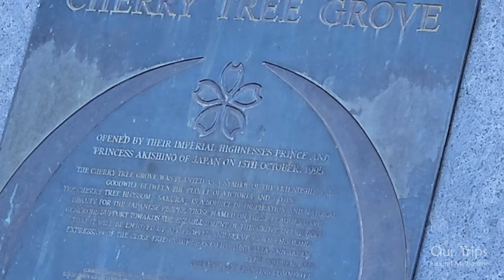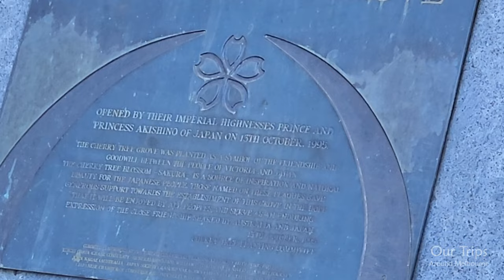MELBOURNE VICTORIA DANDENONG RANGES BOTANIC GARDENS WALKING THROUGH THE CHERRY TREE GROVE IN AUTUMN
A most enjoyable afternoon walking through splendid coloured cherry trees in Autumn! The grove was opened by Japanese royalty in 1995 with a ceremonial planting of a tree by Prince and Princess Akishino of Japan. Late September is usually a good bet to see them blooming, but our favourite time to visit is Autumn.

DANDENONG RANGES BOTANIC GADRENS - CHERRY TREE GROVE
The Dandenong Ranges Botanic Garden is Victoria's premier cool-climate garden. With breathtaking views over the Yarra Valley, the garden features important collections of rhododendrons, azaleas, camellias and more, in a setting of native and exotic trees. Seasonal changes ensure the garden is a year-round delight.

Meander down to Serenity Point where the sculpted landscape opens to stunning views over the Yarra Ranges and beyond. A network of paths criss-cross the Dandenong Ranges Botanic Garden and highlight the ever-changing seasonal landscape.

The Dandenong Ranges Botanic Garden is home to a staggering 15,000 rhododendrons, 12,000 azaleas, 3,000 camellias and 250,000 daffodils clothed in colour in spring and autumn. The garden houses Australia’s largest collection of Australian and overseas raised hybrids of rhododendrons that cannot be replaced, re-bred or re-imported.

Bring a picnic basket and set up on one of the lawns within the gardens for a scenic day out. Ride the 'Garden Explorer' - a fee-for-service people mover which provides a 25-minute guided tour of the garden.